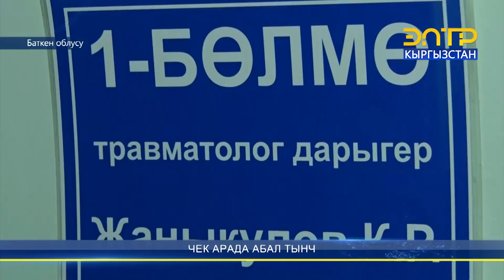ЧЕК АРАДА АБАЛ ТЫНЧ